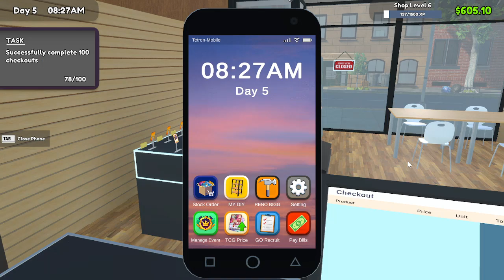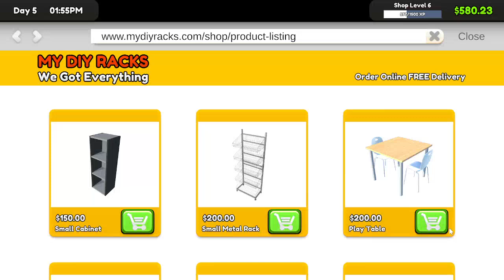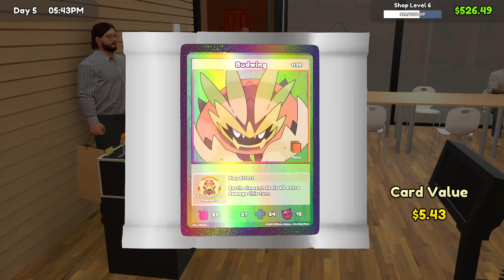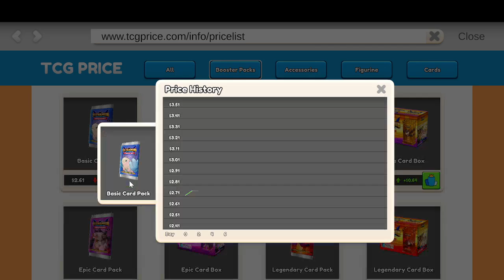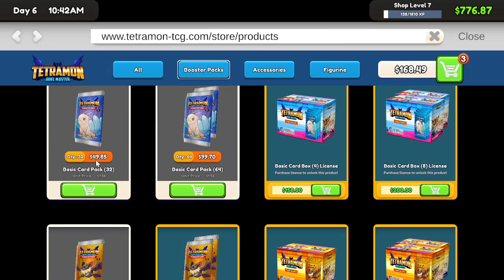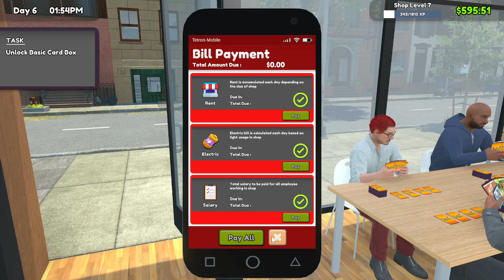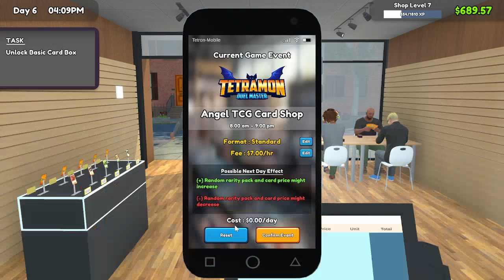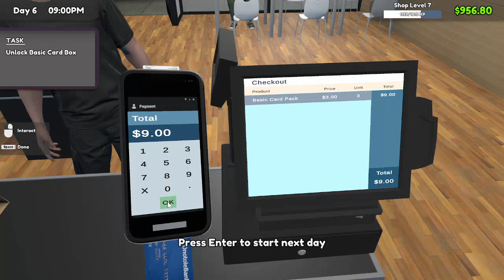Ryan Angel playing TCG Card Shop Simulator PT5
Day5 an Day6